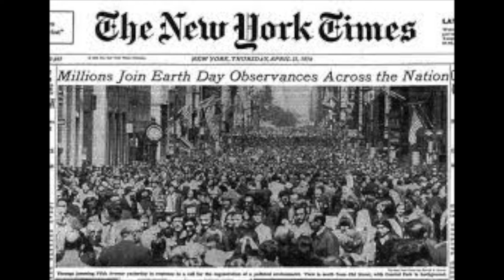Earth Day The and Now 2021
Earth Day The and Now 2021 with Gloria Ferris, Western Cuyahoga Audubon Society

EARTH DAY Then And Now

In 1970, I attended my first Earth Day on the campus of Bowling Green State University. It was a bright, sunny day with speeches on the commons, groups of students singing folk songs accompanied by guitars, tambourines, and sticks.

I was using sidewalk chalk to draw flowers, peace signs, and "If you are not part of the solution, you are part of the problem".  A long haired, bespectacled, skinny guy stopped to inform me that the phrase referred to nuclear proliferation and had nothing to do with the environment. I paused, thought to myself how does nuclear proliferation not have an impact on the environment, looked up at him, smiled and continued drawing with chalk dusted hands. We thought the world would change quickly and be a better place.

Forty years later, I realize how we as humans are resistant to change. It took rivers burning, disastrous oil spills, the loss of acres and acres of rainforests, the deaths of millions of birds, the extinction of many species   and much more for the world to tip and know that we can no longer afford to wait and see.

All during those years, advocates, scientists, legislators, and everyday people who have improved our air, water, and land, but we can no longer have the luxury of letting George do it. Action is needed.

It is sad to know that today many children have a fear of nature. We as adults who played barefoot in meadows and streams, hiked through stands of woods literally when stepping out our back door had a hard time reconciling the world of today's youth. Many of us recognize it, many of us do not accept the impact of not knowing our interconnectedness to nature, and some of us are working to change it.